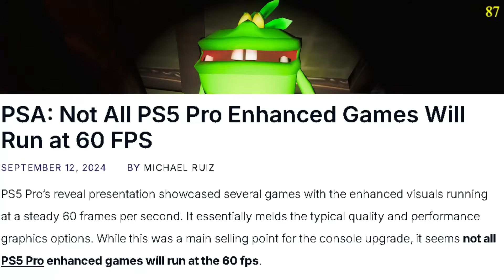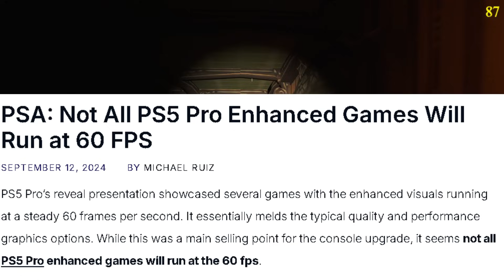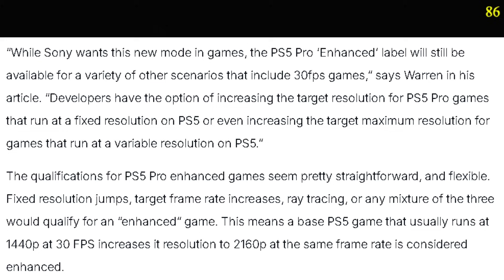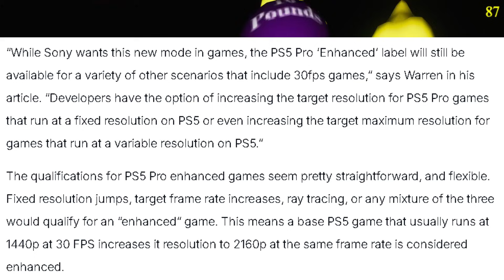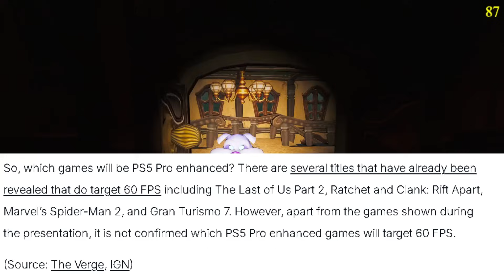ps5 pro is confirmed to still have 30fps LMAO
Ps5 pro confirmed to still have 30fps as confirmed by The verge and IGN. 700$ with no acess to games and a ps3 era frame rate on enhanced games is a bad look for the ps5 pro!